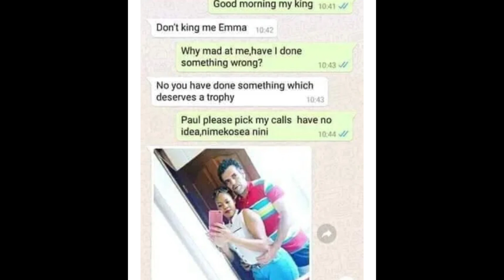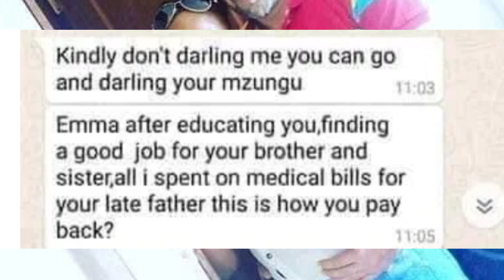Mike oliver's Wife confession!!!!😲😲spreading the HIV virus